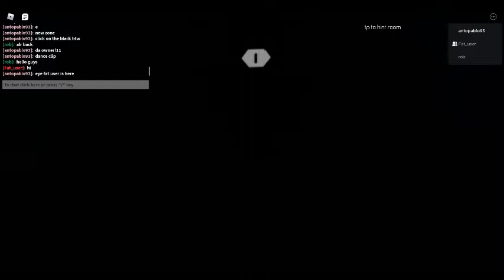NEW UPDATE! Find the Fat_users (15)